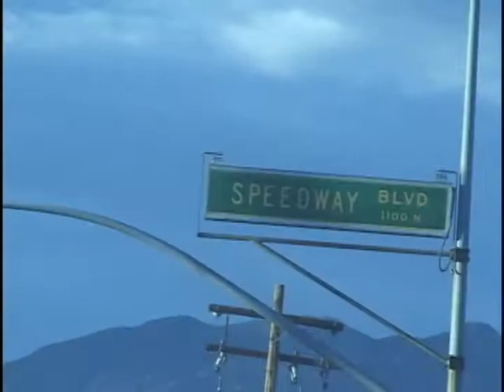Tucson Jamz Episode 12 "Deaconisms" Full Episode in High Quality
Tucson Jamz Episode 12 "Deaconisms" - Hosted by Deacon Bunnell known in Tucson Arizona as "The Deacon". Deacon has always had the best Tucson Live-Music Open Mic show for over 20 years and is still performing it now on Tuesday nights at The Chicago Bar on Speedway between Wilmot and Craycroft in 2017! Tucson Musicians are always looking for The Deacon so they can show up to his Professional Live Jam which he has called the "Toe Jam" over the years until Chris Haskell came along and said to The Deacon. "Someone needs to do a TV show about you!" and Chris Haskell went on to do exactly that! So now Deacon's professional Music Jam was called Tucson Jamz and Haskell continued to make 20 half hour episodes which aired on Access Tucson (Public TV Channel) from 2006 t0 2010! During it's time airing on public Access TV, it started at Berky's bar on east speedway, then Berkys ended up closing it's doors, so producer Chris Haskell got Deacon the next gig for Deacon's live Pro Jam at The Hut on 4th ave which remained the shooting location until the end of the episodes! The Hut now holds Tucson's historic antique called "The Tiki God" which is a large statue which use to be at Magic Carpet golf on Speedway west of Wilmot. Tucsons long time residents will remember the Tiki God! Tucson Jamz includes names like The Deacon, Kenny Wheels, Eric Garcia, Sir Harrison, Toni Redhouse, Susan Barrett, John Minnella, Randy Wilder, Jeff diday, Charles Jones, Jascat, Susan Ronstat, Don Noddington "Nod", Rocky Perryman, Brian Dean, Koko, Adam Vann, Chad White, John king, Clay Brown, Marcus, Julian Kaposta, Clark Englebert, Chris Montgomery, Rockin Robin, Violet Red, April Jaenke, Leonardo, Steve Simbari and the host of the show, Deacon Bunnell! Produced by Chris Haskell